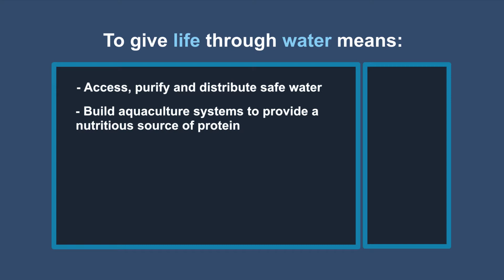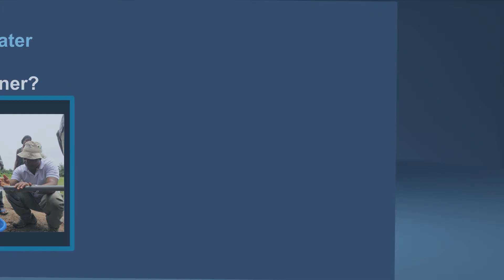H2O 4 All Giving Life Through Water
Video Promo produced by Nettel Media for H2O 4 All. This non for profit organization provides sustainable water solutions in developing countries by partnering with local communities and working side by side with them to truly understand and meet their needs. H2O 4 All has developed its own technology to make clean water systems not only accessible, but also affordable and sustainable.